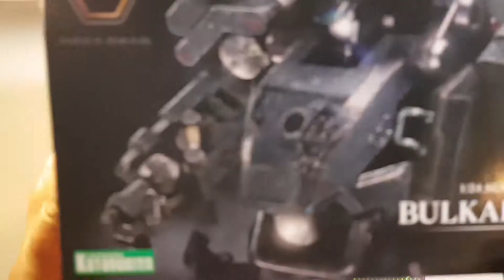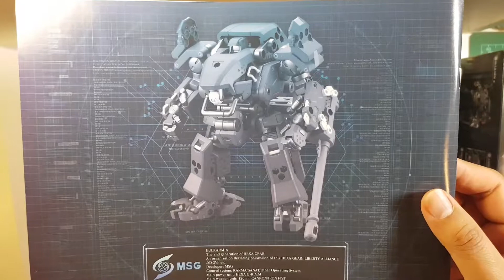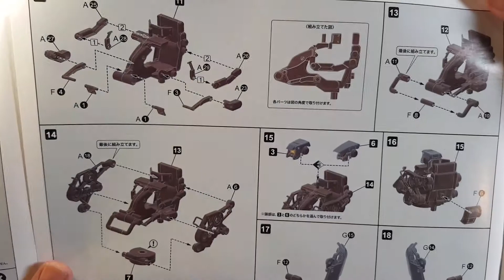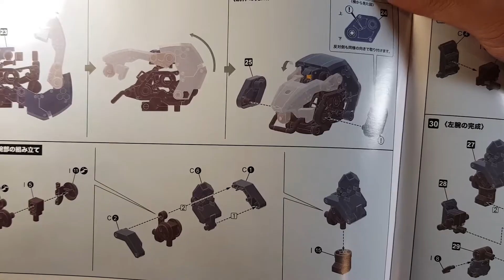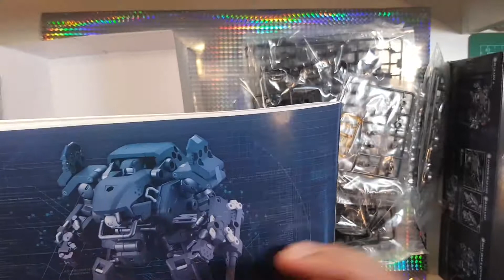Review UNBOXING Kotobukiya Bulkarm Alpha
Kotobukiya Shigeo Mori  Hexa Gear (Plastic model)